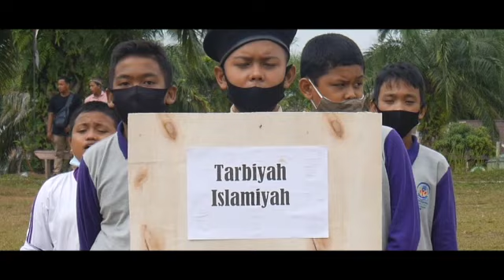DIAZ CUP 2020 Turnamen Sepak Bola Memperebutkan Piala Direktur Pendidikan Diniyyah Al - Azhar